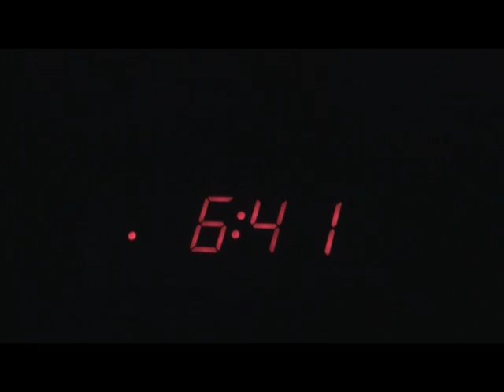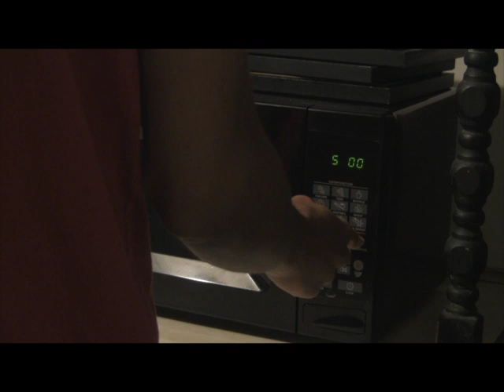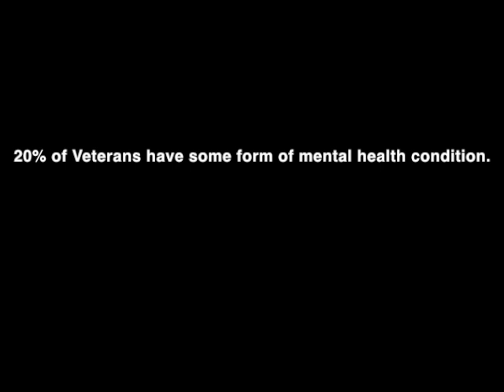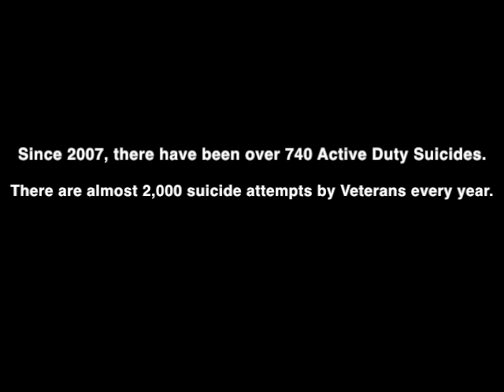Missing Silence... - Jonathan D. Mabee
Title: Missing Silence
TRT: 13:10
Created By: Jonathan D. Mabee
Released: 05/17/2012

I hope this work will convey the message of many veterans who are unable to describe their experiences to people who - regardless of how much imagination used - can't really appreciate the full realities of the things many of us have participated in.

Below is my description of the piece.

I have Post Traumatic Stress Disorder (PTSD), and it's something that I will live with for the rest of my life. I am, by no means, heavily affected by this condition. Nor do I feel it really hinders my everyday life. And compared to a lot of my friends, I've got it relatively easy, with most of my symptoms being controllable. But there are people very close to me who have a different story. They aren't able to control themselves when they're angry. They sometimes can't tell who's a friend or foe, even striking their partner when they awake suddenly in the night. I know alcoholics, druggies, shut-ins, people addicted to gambling, etc. -  all of whom served proudly in the military - all of whom are searching for that lost piece, that once made them whole.

There are many documentaries about PTSD and the experiences of war, but I haven't really found any work that takes you into a personal story. One of the closest I've found was Deborah Scranton's "The War Tapes," which is filmed in POV by soldiers in Iraq. But even then, it didn't full describe the after-effects and images that stay with you for the rest of your life. So after a heated debate about PTSD with a few of my veteran friends, I decided to try to create a film that would formulate a personal story, in the hopes of speaking for a silent minority. My goal was to create a singular voice to focus on, but that what you heard, could easily be echoed by the veterans in the viewers life.

Most of the documentaries on PTSD seems to have the same formula: Combat footage, Veterans experience (direct to camera), then talking-head expert. And this formula is great for general information and creating a shared understanding amongst the populace; but I don't think that it can successfully create the experience felt by the veteran. It can't describe the daily interruption that some veterans feel in their 'normal' lives. And it was this lacking of connectives - of honesty - that inspired me in creating Missing Silence. I wanted to express the feelings of a very ineffable experience, but I didn't want to preach or demand action. There are already many people and organizations dedicated to helping veterans. But while it seems that people are aware of its existence, there are many people who are misinformed about PTSD, and lack the ability to understand it.

In combining the stories of my friends, using found footage, and pushing my boundaries by experimenting with new techniques (to me), I was able to create a documentary that I hope will help move the debate about PTSD a little more to the forefront of our media and society. But I also hope that I am able to speak for - and to - those veterans who can't describe what they experience. Another one of my goals was to create a film that could at least begin to describe some of these experiences, and will hopefully be shared with wives/husbands/brothers/sisters/mothers/ fathers so that they can also start to understand their loved one's better. Considering that we are slowly pulling out of Afghanistan, there will be a sudden influx of Veterans returning from battle. One of the questions I hope this film illicit is, will we be ready?